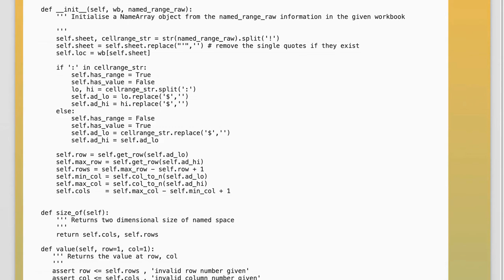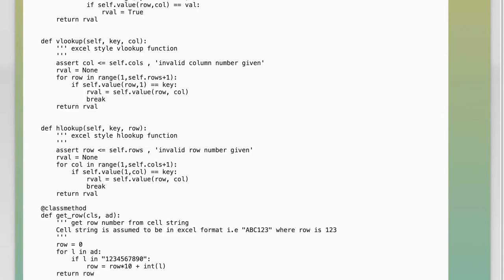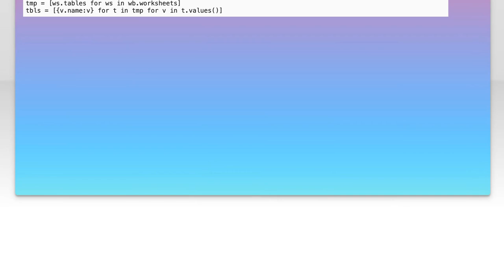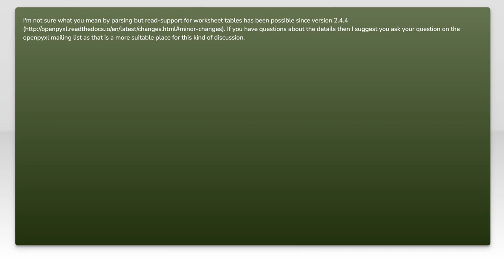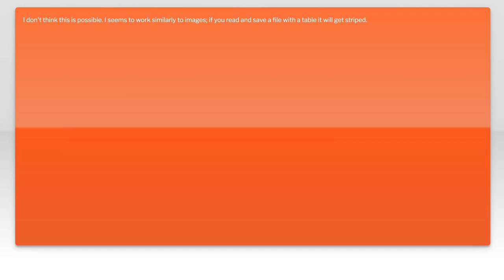How to Use openpyxl to Read Tables from Existing Excel Workbooks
In this video, we’ll explore how to leverage the power of openpyxl, a popular Python library, to read tables from existing Excel workbooks. Whether you're looking to extract data for analysis or automate your reporting processes, understanding how to navigate and manipulate Excel files programmatically can save you time and enhance your productivity. Join us as we walk through the steps to efficiently access and utilize data stored in Excel spreadsheets.

Today's Topic: How to Use openpyxl to Read Tables from Existing Excel Workbooks

Related to